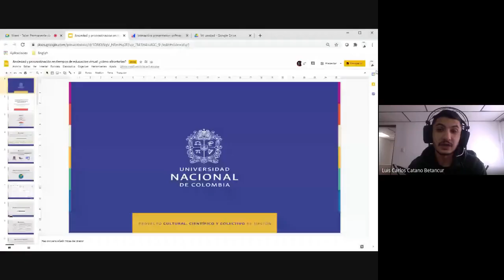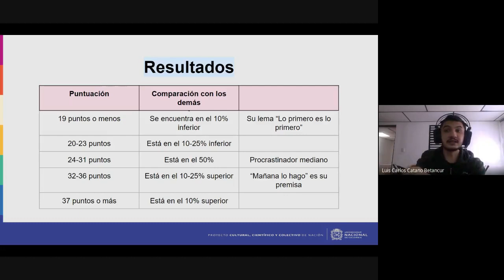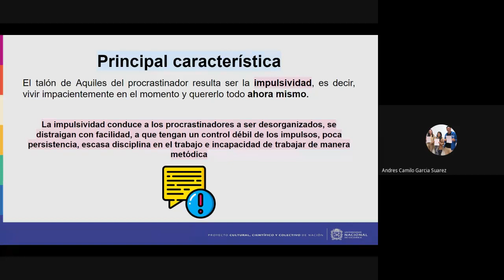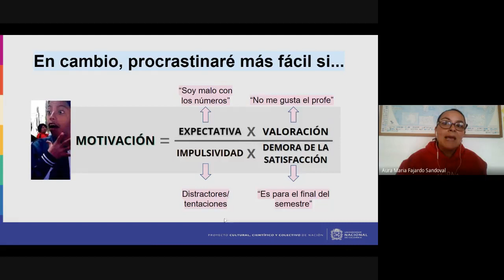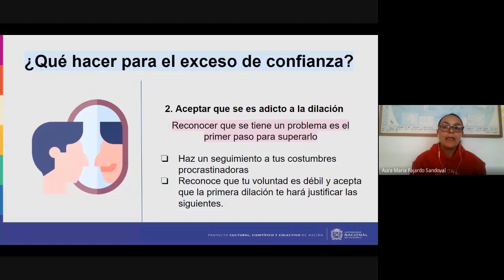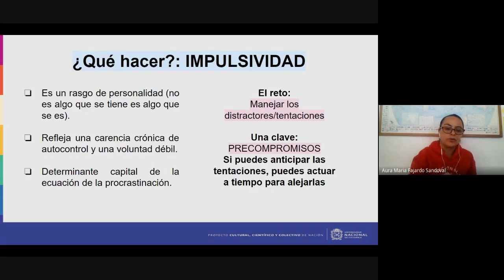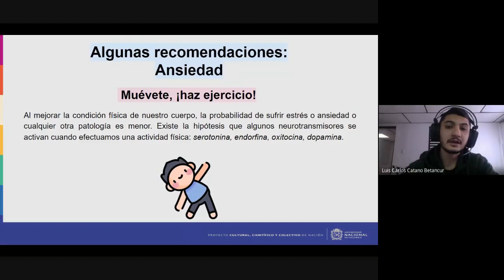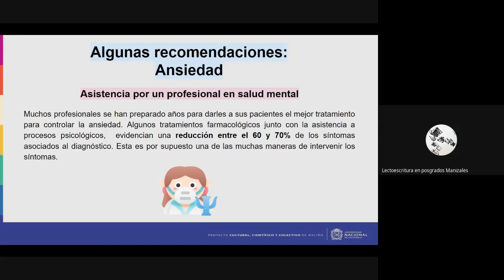Ansiedad y procrastinación en tiempos de educación virtual: ¿Cómo afrontarlas?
- Fecha:03 de marzo 2021

- Orientado por: Aura María fajardo, antropóloga y Luis Carlos Cataño, psicólogo, profesionales de la Dirección Académica de la UNALManizales​